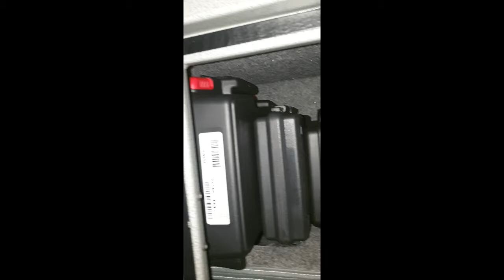The War Closet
What will I take to the range tomorrow? Decisions.